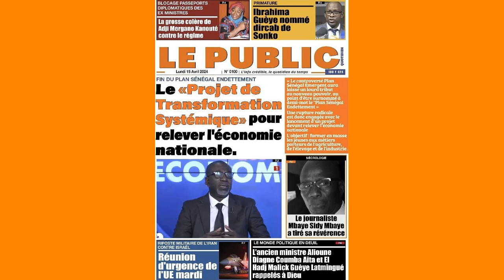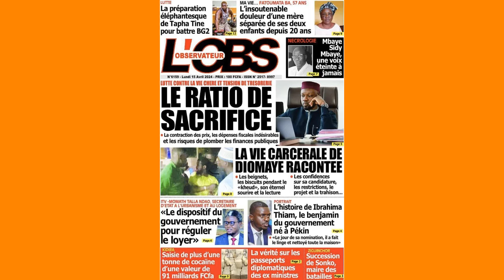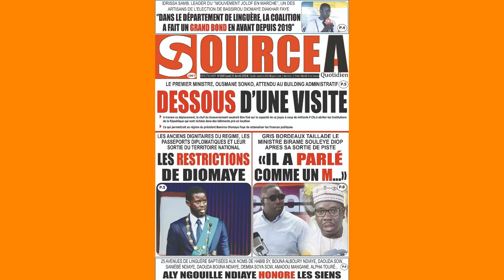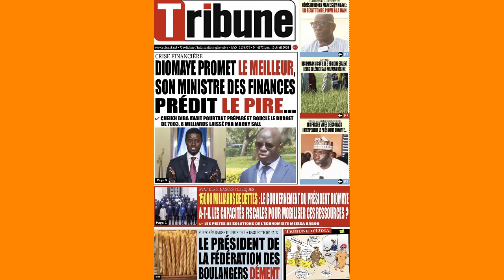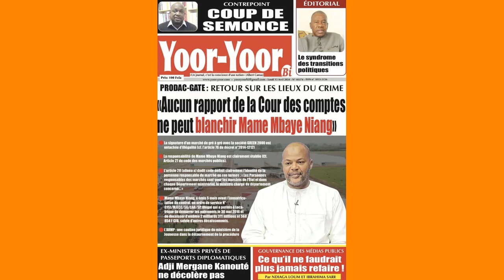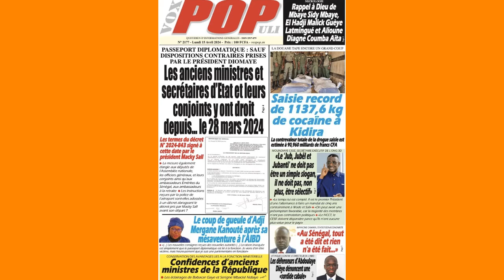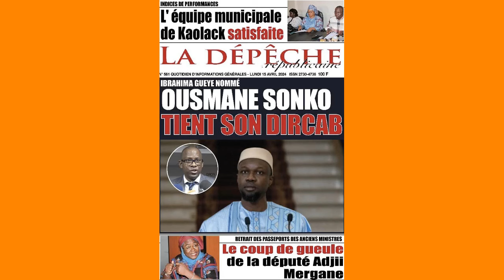Revue des titres l’actualité nationale et internationale sur senego tv